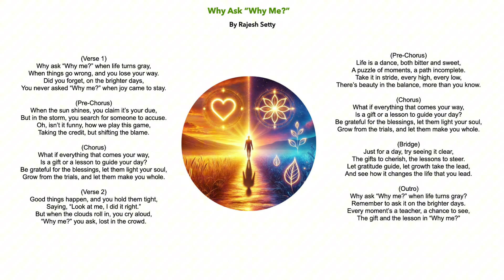Why Ask "Why Me?"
(Verse 1)
Why ask “Why me?” when life turns gray,
When things go wrong, and you lose your way.
Did you forget, on the brighter days,
You never asked “Why me?” when joy came to stay.

(Pre-Chorus)
When the sun shines, you claim it’s your due,
But in the storm, you search for someone to accuse.
Oh, isn’t it funny, how we play this game,
Taking the credit, but shifting the blame.

(Chorus)
What if everything that comes your way,
Is a gift or a lesson to guide your day?
Be grateful for the blessings, let them light your soul,
Grow from the trials, and let them make you whole.

(Verse 2)
Good things happen, and you hold them tight,
Saying, “Look at me, I did it right.”
But when the clouds roll in, you cry aloud,
“Why me?” you ask, lost in the crowd.

(Pre-Chorus)
Life is a dance, both bitter and sweet,
A puzzle of moments, a path incomplete.
Take it in stride, every high, every low,
There’s beauty in the balance, more than you know.

(Bridge)
Just for a day, try seeing it clear,
The gifts to cherish, the lessons to steer.
Let gratitude guide, let growth take the lead,
And see how it changes the life that you lead.

(Outro)
Remember to ask it on the brighter days.
Every moment’s a teacher, a chance to see,
The gift and the lesson in “Why me?”